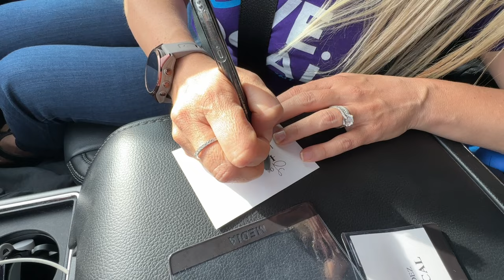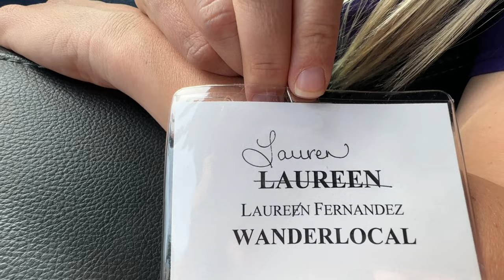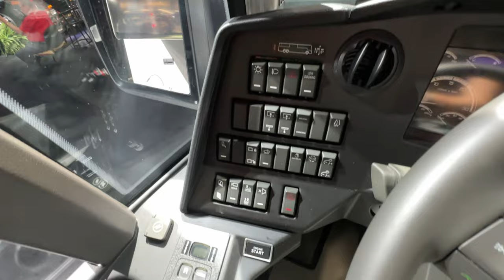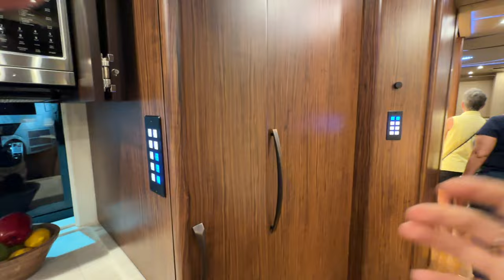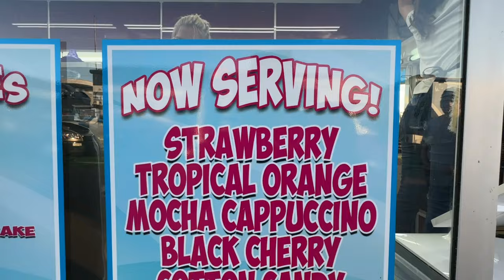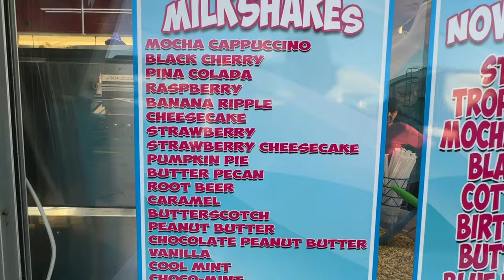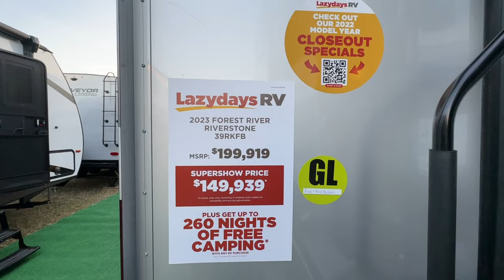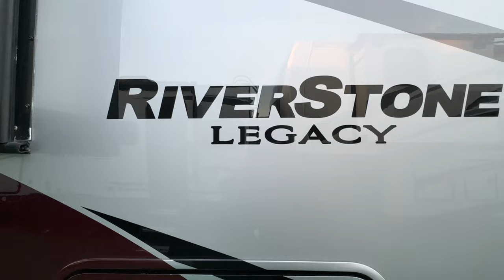LET'S BUY A CRAZY EXPENSIVE RV! Florida RV Supershow in Tampa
It's Tampa RV Supershow time! Today is the first day that the show is open to the public and we're excited to see what's on the RV market for 2023. Daniel's first stop? The Prevost booth to check out the multi-million dollar rigs.

Not going to be able to make it to the Florida RV Supershow this year? Don't dismay! Come along with us for an RV, action-packed seven-day, seven-video journey with our crazy travel family as we share what this fun annual extravaganza is like for us!